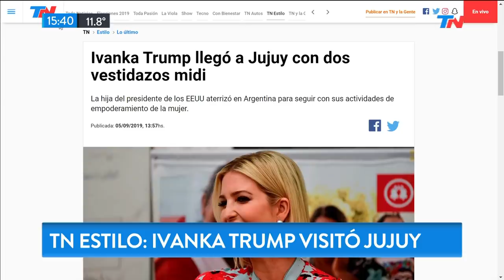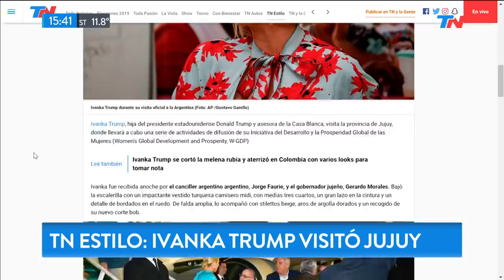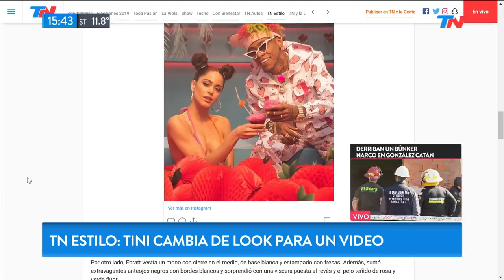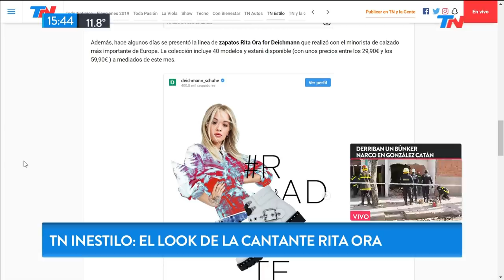Ivanka Trump visitó Jujuy | TN ESTILO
Carla González nos cuenta todo sobre el look que Ivanka Trump utilizó en su visita al norte de nuestro país.

Fragmento de "Meta Data" emitido el Jueves 5 de Septiembre de 2019.